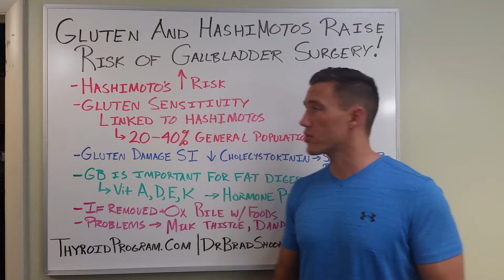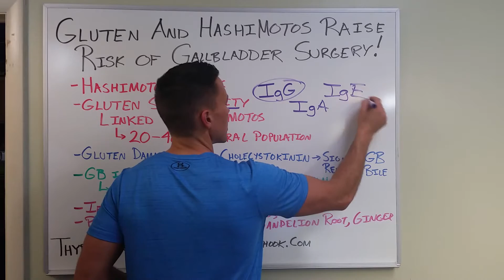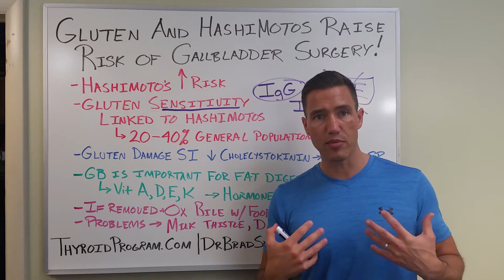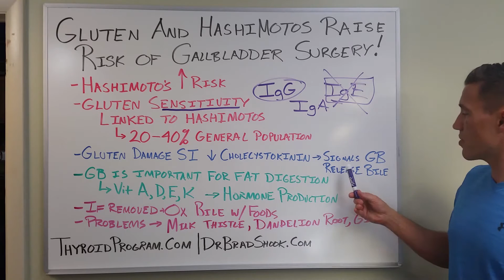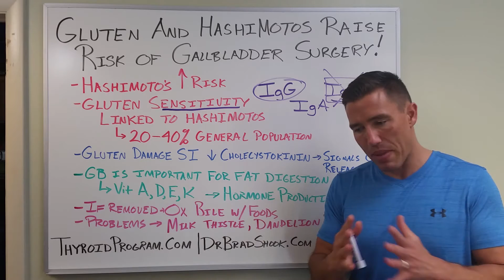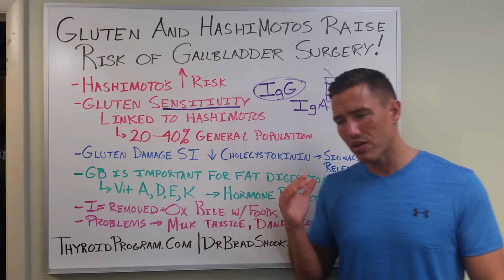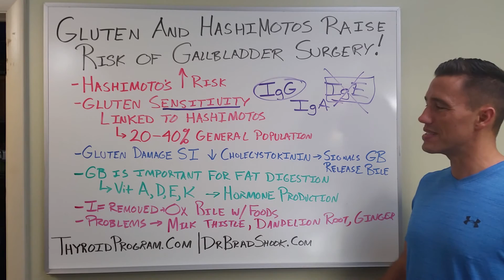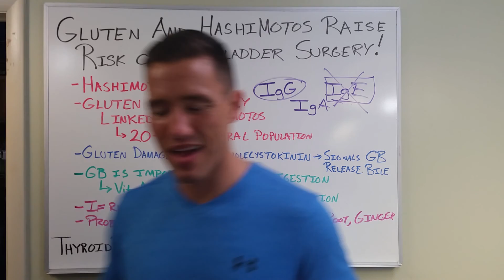Gluten and Hashimoto’s Raises Risk of Gallbladder Surgery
Does having Hashimoto's hypothyroidism increase your risk of having gallbladder disease? What is the link to Gluten sensitivity?

Dr. Brad Shook a chiropractic physician and member of The Institute of Functional Medicine with postdoctoral training in epigenetics, genomics, and Functional and Precision Medicine. He concentrates his consulting practice in helping people with chronic health problems to achieve the most optimal health possible, by seeking unique interventions specific to the individual, and by joining with them and their healthcare team in a partnership. Most of Dr. Shook’s clients have tried many different approaches with varying degrees of success. Prior to seeing Dr. Shook, many of his clients report not knowing what to do next to help themselves, and many are overwhelmed with information and no clear direction.

The Office of Dr. Brad Shook